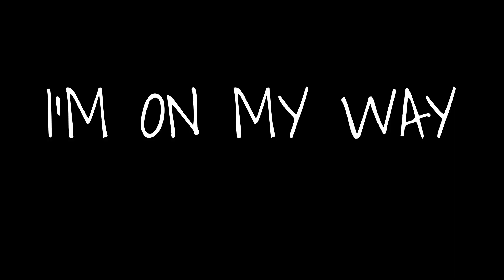I'M ON MY WAY ✨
Ненужные теги:
Transcript